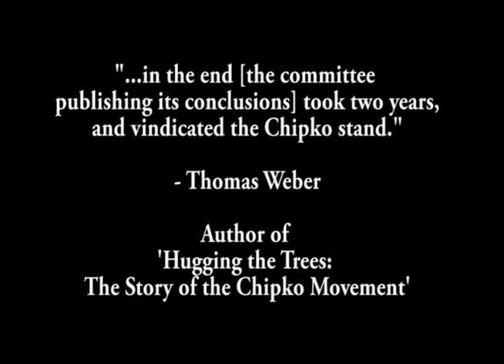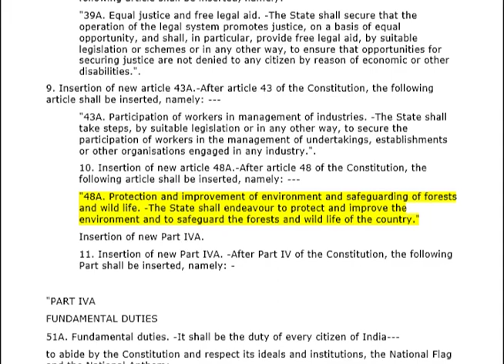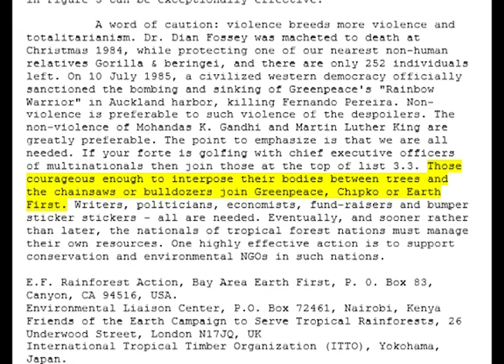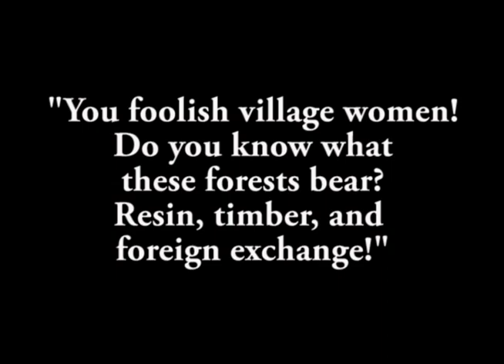What Do These Forests Bear: Chipko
National History Day 2017 3rd Place Junior Individual Documentary: What Do These Forests Bear: Chipko

Created by Vanya Dimri. Awarded 3rd Place at the 2017 NHD State Competition at Green River Community College, Auburn, WA.